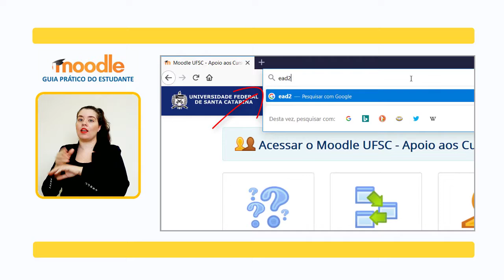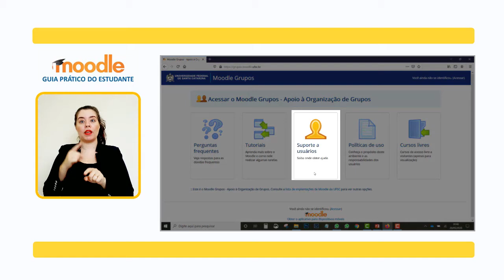MOODLE: Introdução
O Moodle (acrônimo de "Modular Object-Oriented Dynamic Learning Environment“) é um ambiente virtual de aprendizagem voltado a gestão de disciplinas em curso a distância ou apoio para atividades em cursos presenciais da UFSC. Ele também disponibiliza um conjunto de aplicações - ou ferramentas - capazes de dinamizar a interação entre alunos, professores e tutores (no caso de disciplinas da EaD).

Todos os estudantes (de graduação, de pós-graduação e do Colégio de Aplicação) que estejam regularmente matriculados em curso ou turma presencial ou a distância, incluindo alunos de matrícula isolada e ouvintes, estão naturalmente cadastrados no Moodle.